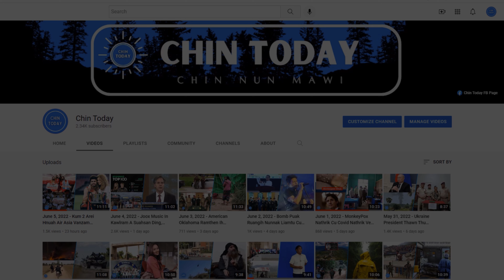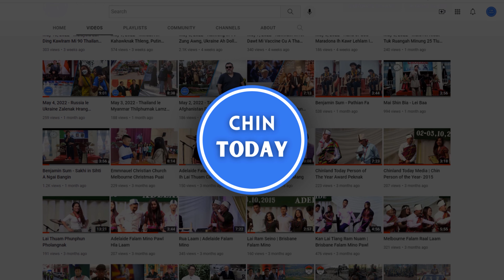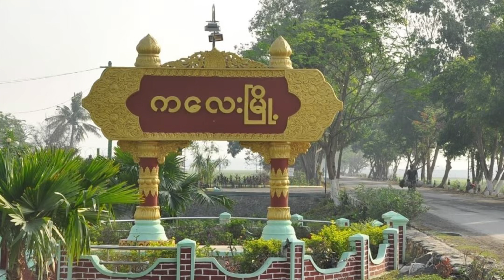FEB 28 ZING. Mipi ralkap CNA le MDF an do aw sal, CNA lam mi 5 an thi, Kalay buainak lawr khawm.